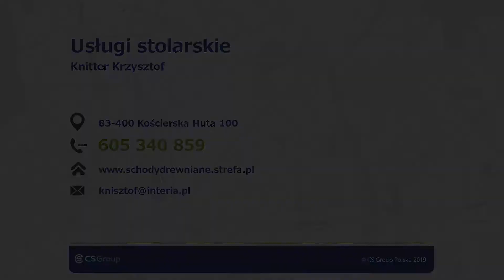Produkcja schodów schody naturalne balustrady Kościerska Huta Knitter Krzysztof Usługi stolarskie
Nasz zakład, oferujący usługi stolarskie prowadzony jest przez Krzysztofa Knittera. Zakład znajduje się w Kościerskiej Hucie, w województwie pomorskim. Istnieje już od trzech pokoleń - dzięki temu zdobyliśmy ogromne doświadczenie.

Produkcja schodów to nasza specjalność - oferujemy projektowanie schodów, wykonamy dokładne pomiary, wykonamy i dostarczymy je do Państwa. Wykonujemy zarówno schody naturalne, jak i bejcowane. Oferujemy  schody dębowe, schody jesionowe, schody bukowe i schody sosnowe.

Ponadto w ofercie posiadamy balustrady w różnych wzorach i rodzajach drewna. Wykonujemy wygodne zestawy ogrodowe - stoły, ławy oraz krzesła. W zakres naszych usług wchodzi okładanie stopni.

Zapewniamy terminową realizację zamówień oraz atrakcyjne ceny. Oferujemy trzyletnią gwarancję.